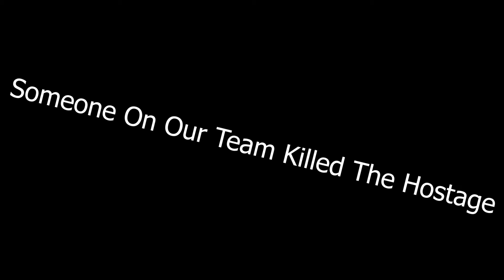Nerf Hostage Extraction Gameplay at Adelaide University: Fastest Extraction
Gameplay of Nerf Hostage Rescue at Adelaide University